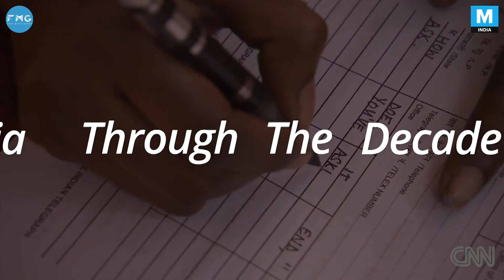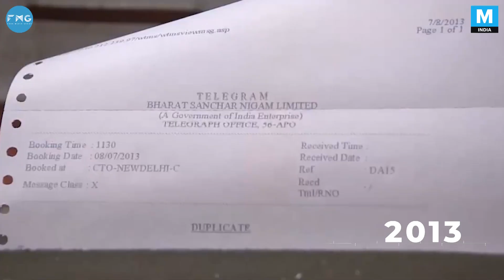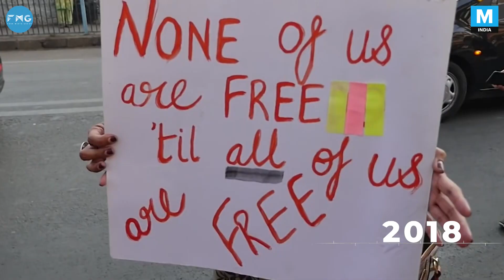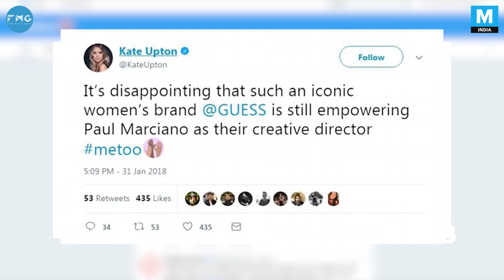India Through The Decade | News Events That Defined The Decade | Mashable India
2010s: The Decade in Review - Taking a look at some of the most important news events that have shaped India in the decade gone by.